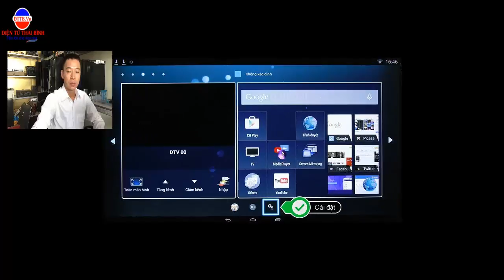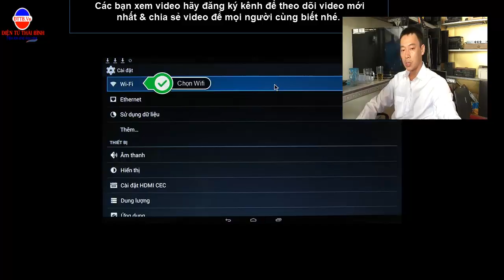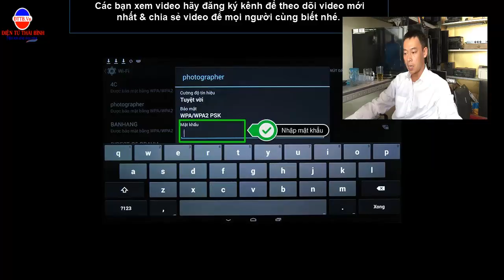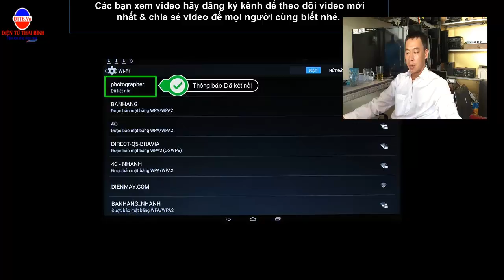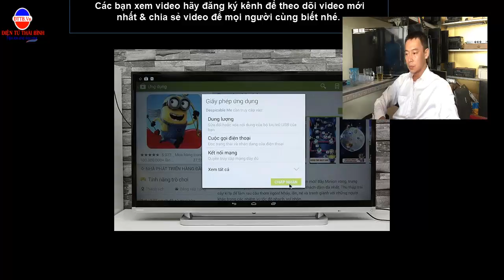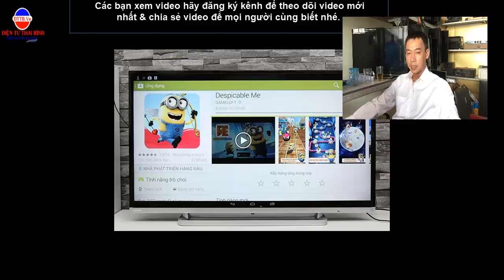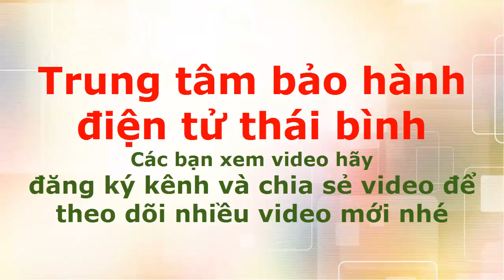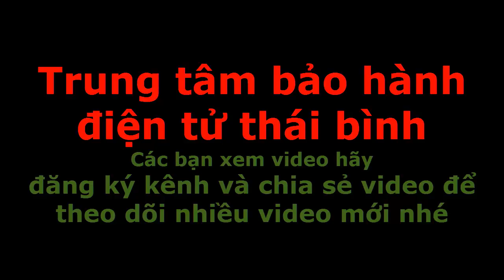Các bước kết nối mạng internet tivi smart Toshiba và cài đặt thêm ứng dụng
Việc tải ứng dụng trên smart tivi hiện nay đã không còn quá khó với người dùng thạo công nghệ. Tuy nhiên, với những người không thạo thì nó tương đối khó khăn. Cùng tìm hiểu cách tải ứng dụng trên tivi Toshiba ở ngay bài viết này. Hôm nay TRUNG TÂM BẢO HÀNH ĐIỆN TỬ THÁI BÌNH hỗ trợ các bạn chưa biết nhé.